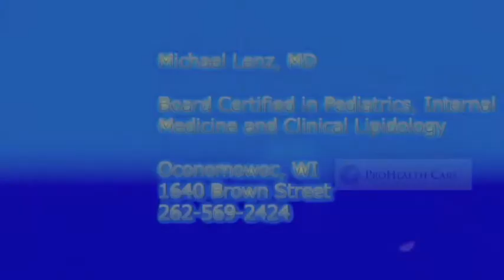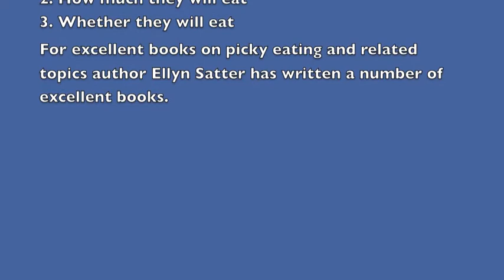Picky eating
Brief overview and practical approach for parents of picky eaters or to help prevent their child from becoming picky eaters